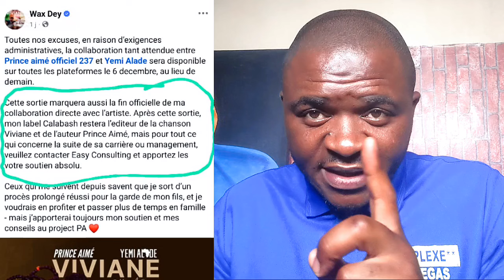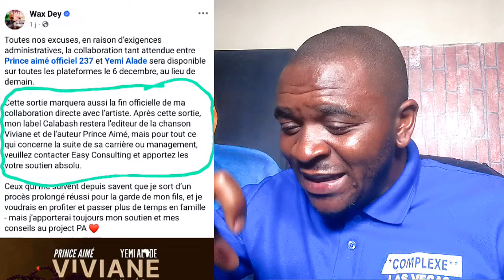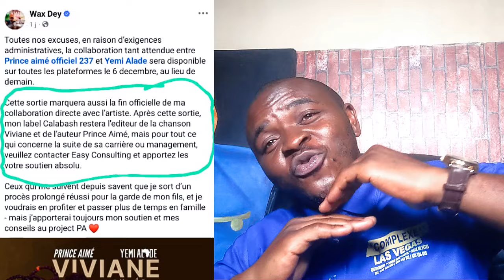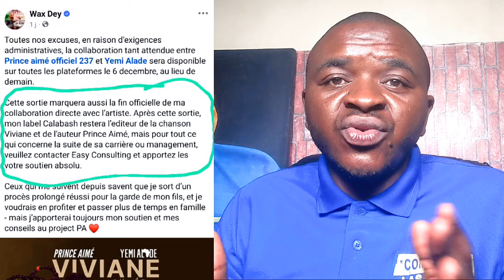⛔ Abandon de PRINCE_AIMÉ : So°rceller!e ou KAR°MA?? 😨😨Mon Opinion 👇👇